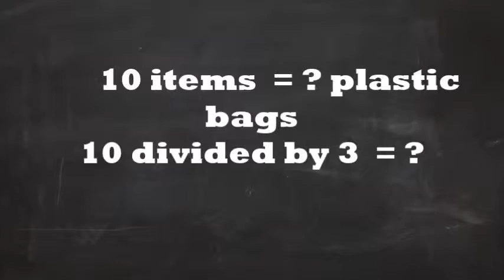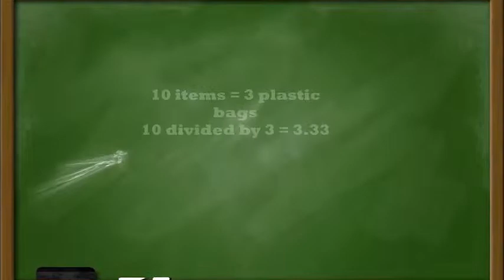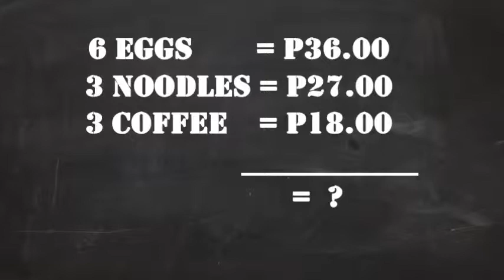Group1_7Guevarra (Algebra Real Life Application)